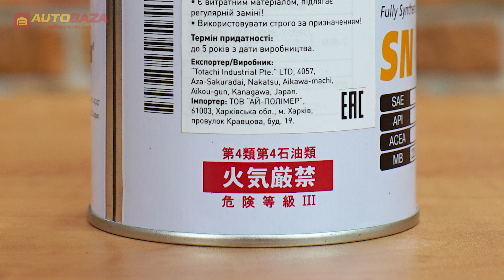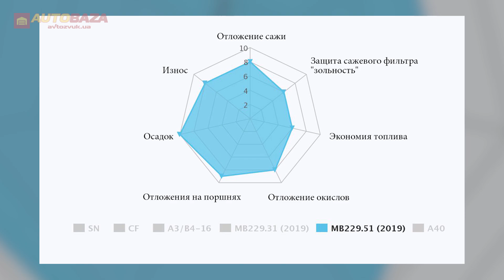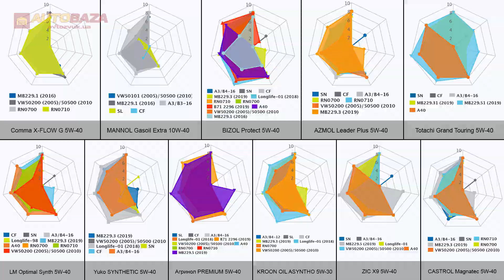Моторное масло Totachi Grand Touring 5W-40 PAO. Прожарка моторного масла. Есть ли нагар в масле?